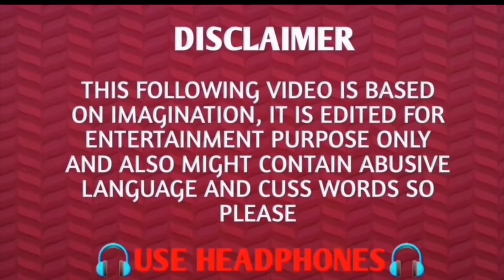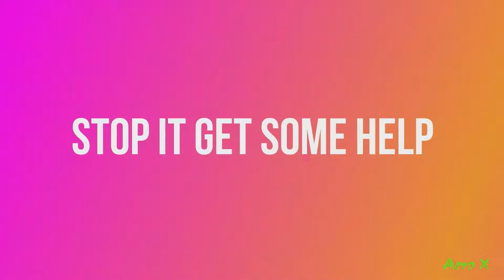THIS VIDEO IS NOT FOR KIDS //ENTERTAINING +B*CKCH*DI//KARAKIN MODE//HEADPHONES ALERT..!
hello guys i m back with another videos of pubg mobile and this is all about backchodi and entertaining..it you like it plzzzz like and subscribe to my channel..! stay tuned for further backchodi ...!